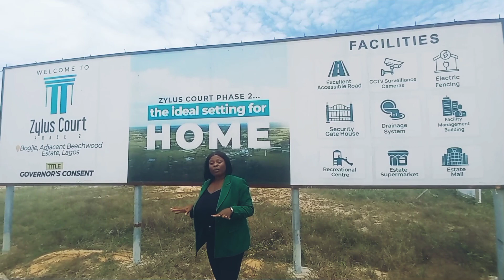MOST AFFORDABLE LUXURY LAND, 17MINS DRIVE TO THE NEW INTERNATIONAL AIRPORT LAGOS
WELCOZME TO ZYLUS COURT PHASE II...

ZYLUS COURT PHASE II IS LOCATED AT BOGIJE IBEJU-LEKKI LAGOS...

PLOTS AVAILABLE 500SQM AND 300SQM..

TITLEGOVERNOR’S CONSENT

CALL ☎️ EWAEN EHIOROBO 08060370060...